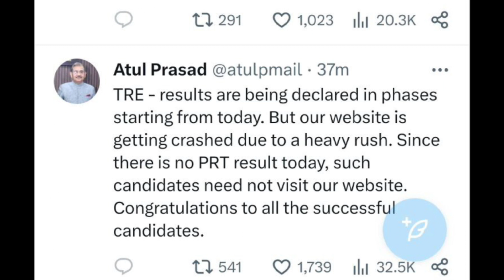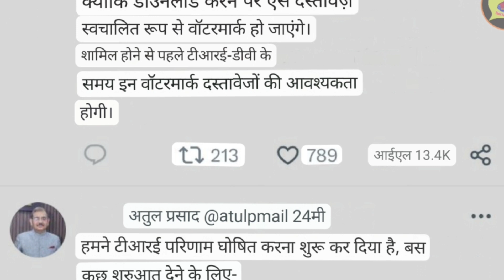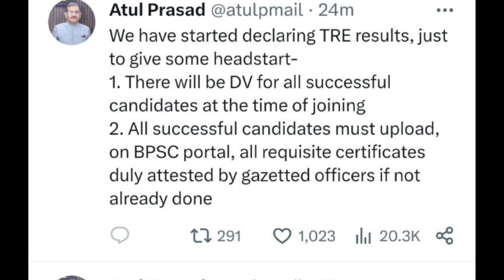BPSC अध्यक्ष के अभी-अभी दो नए ट्वीट/DV को लेकर कहीं बड़ी बात/DV मोहर नहीं तो नौकरी नहीं मिलेगी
B.ED VS BTC बड़ी खबर NCTE फैसला जारी 😰 सुप्रीम कोर्ट फैसला NCTE जवाब प्राथमिक योग्यता 🔥 bed vs btc

 ctet 2023 result update ctet result date ctet result news ctet result 2022 ctet result cancel ctet result banned ctet result kab